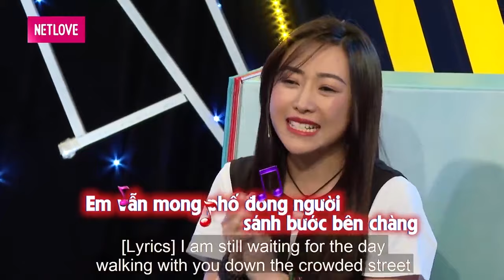GÁI MỘT CON Xinh Rúng Động Lòng Người Mau Nước Mắt Khiến Nhà Trai Sốt Ruột CHỞ CHE